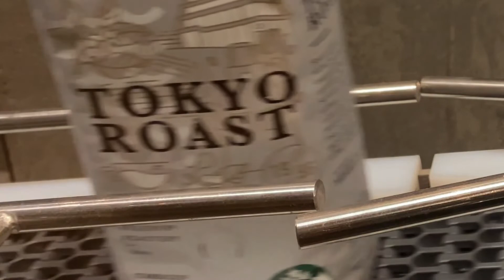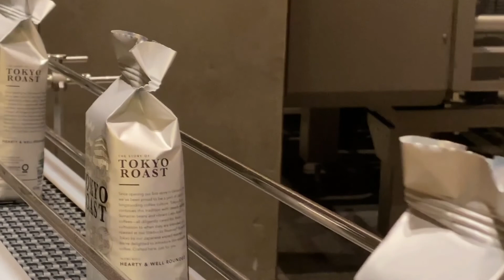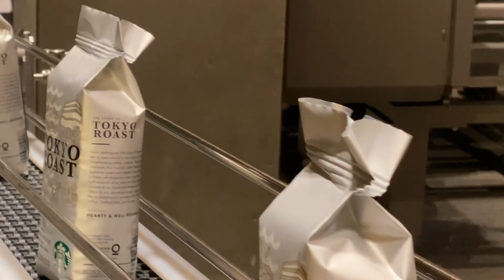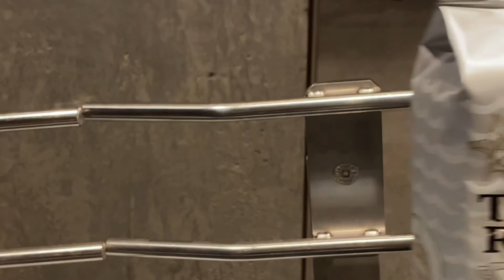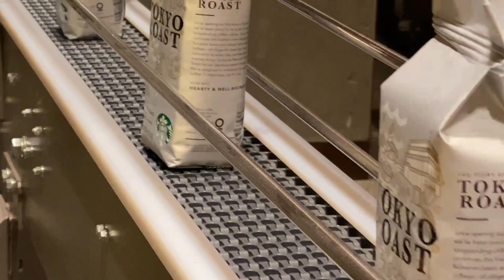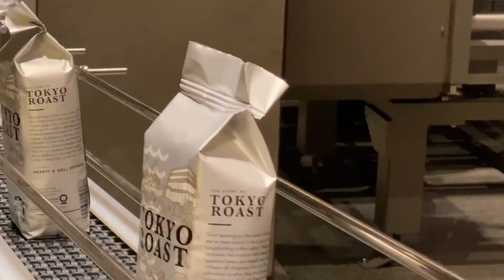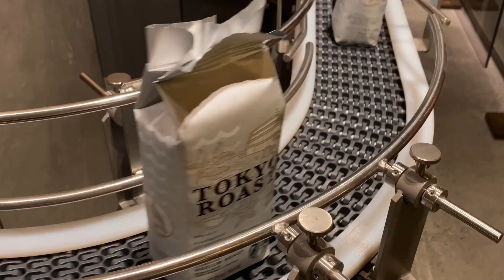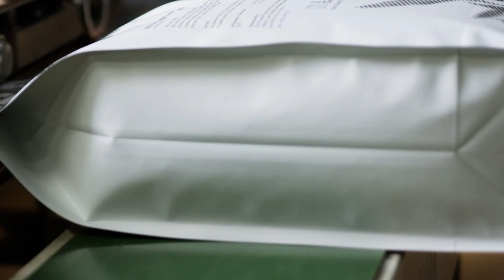Conveyor Belts Video With Inspirational Music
Please share our channel with your friends and family, and on your social pages such as Facebook, Twitter, etc., so more people can listen to our calming and soothing relaxation music.

Take care!

Products That We Recommend:
1. Headphones
2. Drone For Beginners
3. Drone For Intermediate Users
4. Drone For Professional Users
5. Laptop
6. USB-C Dongle For MacBook Pro
7. Wired Keyboard
8. Wired Mouse
9. Smartphone
10. Smartphone Rugged Protective Case
11. Portable Rugged External Hard Drive [1TB]
12. Earplugs
13. Protein Bars [High Protein, Low Carb, Keto-Friendly]
14. Sea Salt
15. Artesian Water

We make no guarantees as to the availability of any of the products that we recommend, as there is a chance that they may be sold out due to high demand, or unavailable for any other reason. Nor do we guarantee the accuracy of the information in our videos, descriptions, or product pages you arrive at after clicking on our links. Please review all information on the product pages to make sure it is exactly what you are looking for.